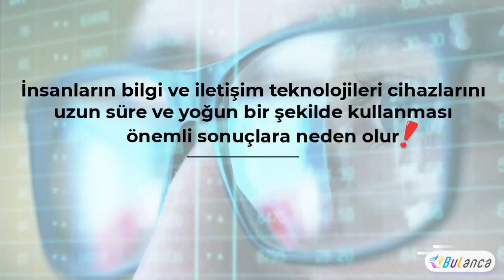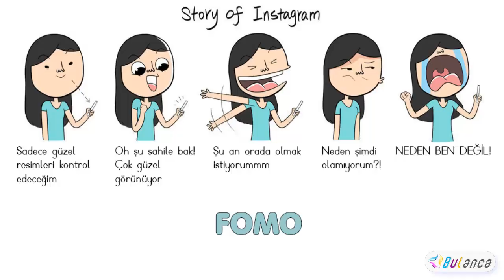Teknolojinin Etkileri - Bilişim Teknolojileri Dersi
Bilişim Teknolojileri ve Yazılım Dersi 6. Sınıflar için hazırladığım sesli Teknolojinin Etkileri konulu animasyon video.

Bu video, 6. sınıflar "Bilişim Teknolojileri ve Yazılım Dersi" yeni öğretim programına göre hazırlanmıştır.

 👨 Hazırlayan : Emrah HAS (Bilişim Teknolojileri Öğretmeni)
🎤 Seslendiren: Serpil KAYAHAN (Teknoloji Tasarım Öğretmeni)

► Eğer beğendiyseniz "BEĞEN" düğmesine tıklayın.
► Yorumlarınızı ve düşüncelerinizi bekliyorum.